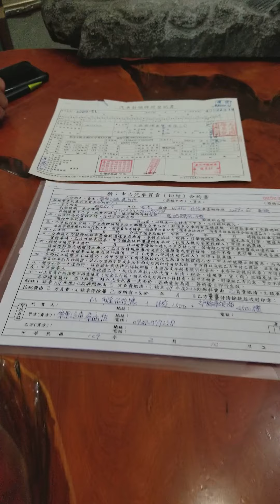2020移民台灣探索之旅特輯: [台灣生活篇] 台灣購買二手車(中古車)香港及外國遊客必須注意事項！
台灣很美！
台灣也有很多障礙！